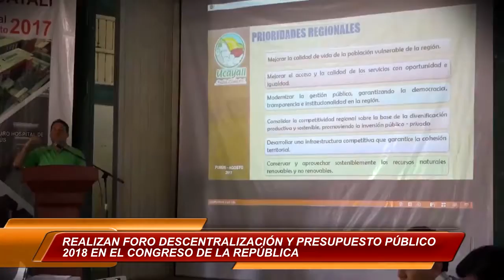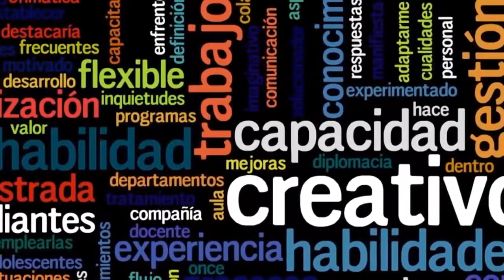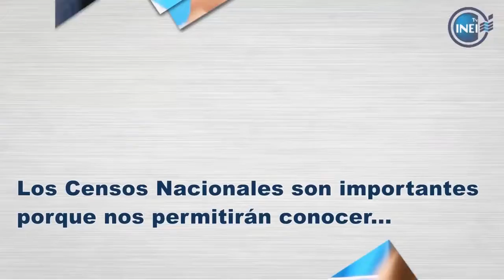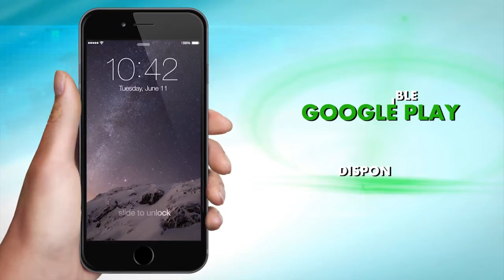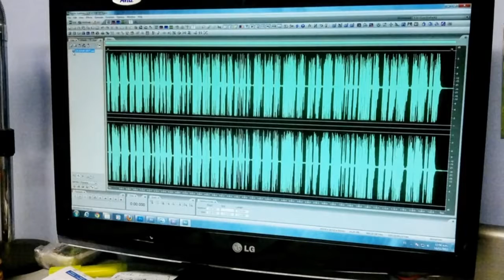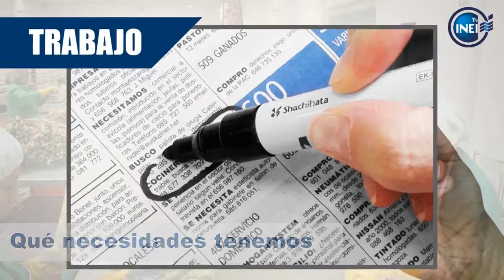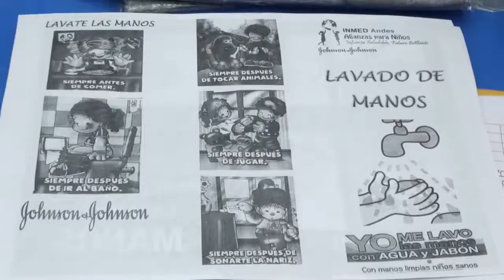Programa "Tv Amazonia Noticias" Edición martes 17 de Octubre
Programa que se transmite de lunes a viernes a las 9 de la noche a través de Gaceta Ucayalina Televisión